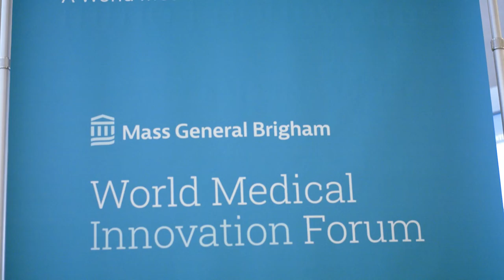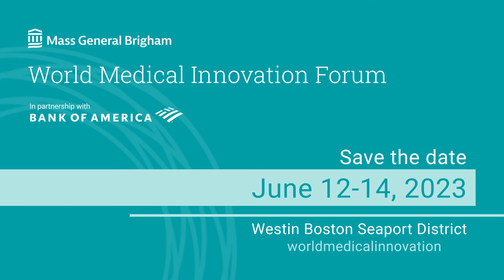Robert C. Green, MD, MPH discusses early diagnosis of rare genetic diseases in infants at WMIF2022